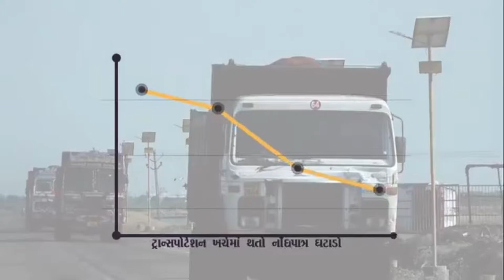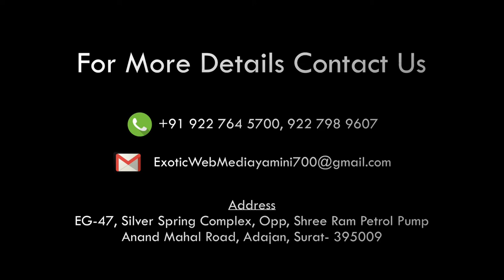Gogah dahej feri opening by CM RUPANIJI 27 OCT 18